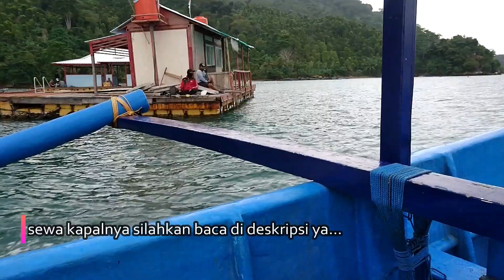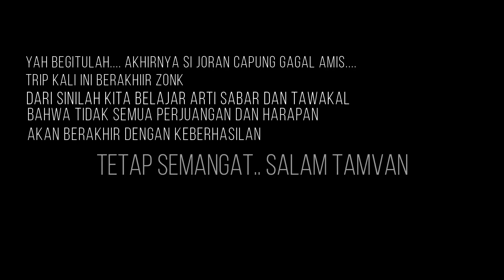Tes joran Relix Nusantara Capung 702 di Rumah Apung P. Mutiara Trenggalek | Fishing Vlog 7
Rumah Apung terletak di teluk Prigi, tepatnya di pantai Mutiara, Kecamatan Watulimo Kabupaten Trenggalek.
untuk akses ke spot bisa sewa perahu, berangkat pagi dijemput sore, atau berangkat sore dijemput pagi. untuk detail fasilitas, harga, dan lain-lainnya silahkan hubungi tekongnya:
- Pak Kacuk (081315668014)